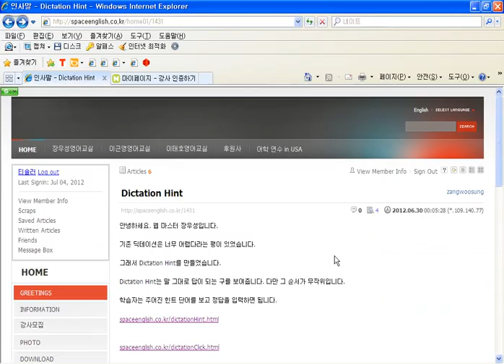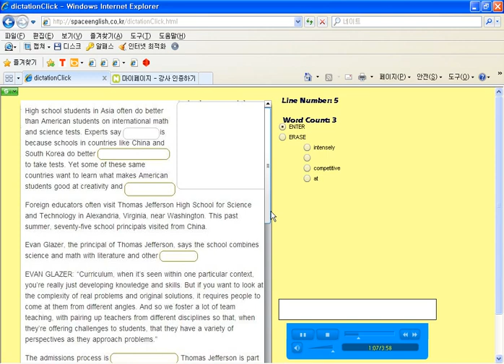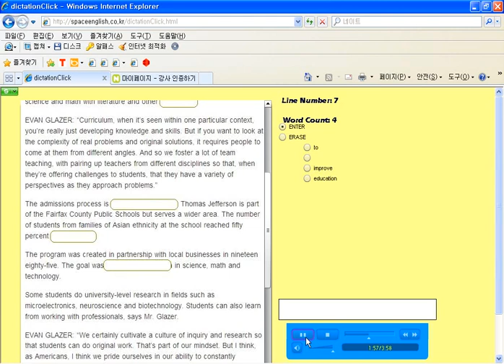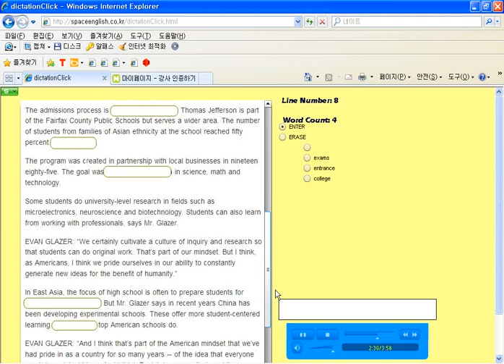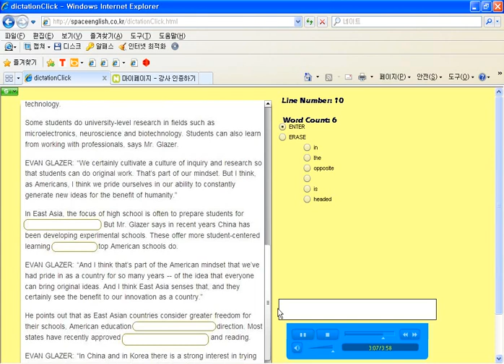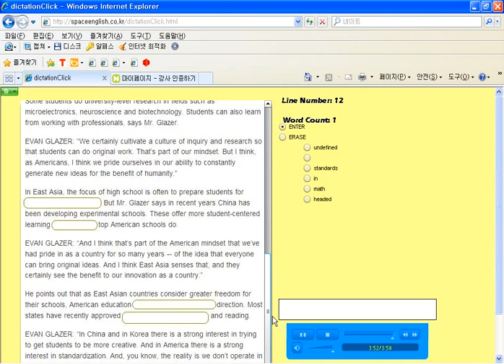20120704 dictationHint7 2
힌트를 주고 받아쓰기하는 프로그램
prgrammed by 장우성(zangwoosung)